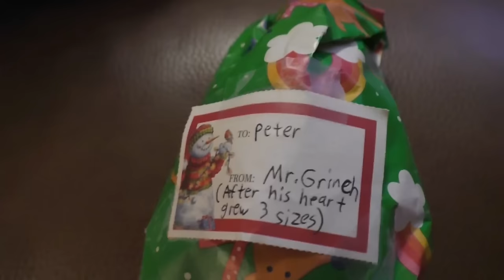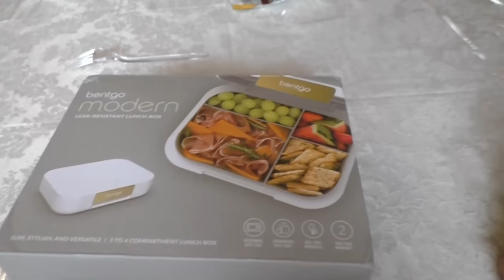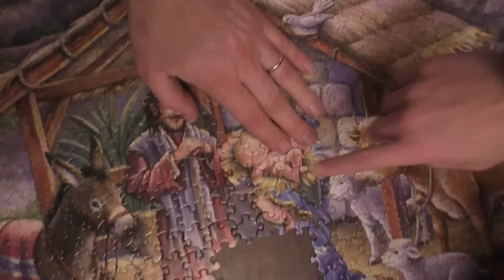2023 Christmas Special | Our Family Has Grown | Parsnips and Parsimony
We are excited to share our large and loud family 2023 Christmas special video with all of you. We hope you had a wonderful holiday season and it was filled with love and joy! Merry Christmas!

Some of the products seen in our Christmas video